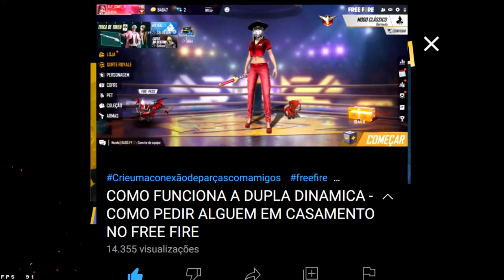FREE FIRE - NOVO DIAMANTE ROYALE PACOTE QUEBRA NOZES E NOVO OURO ROYALE TÁ FÁCIL!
Chegou novo diamante royale pacote quebra nozes e novo ouro royale de boas em bermuda! Mais não foi só isso veio tambem a skin tirando onda em bermuda que é a skin masculina do ouro royale na troca por estilhaços!

E ai gostaram?